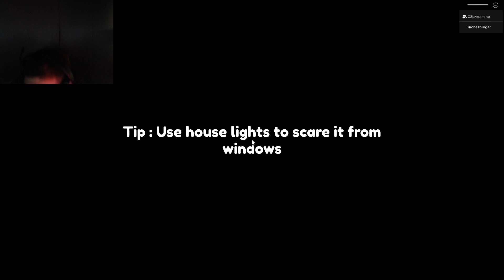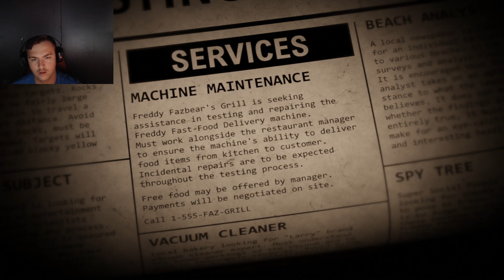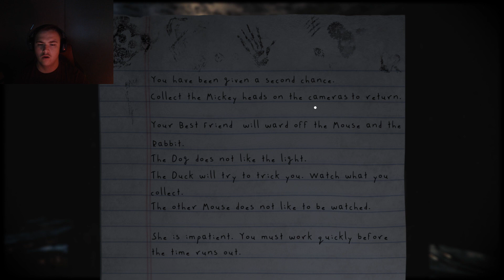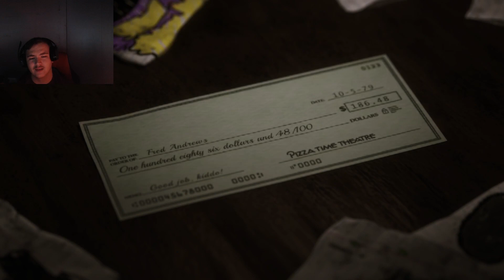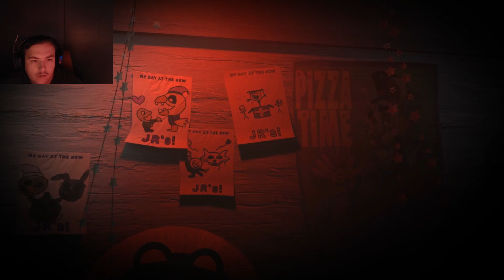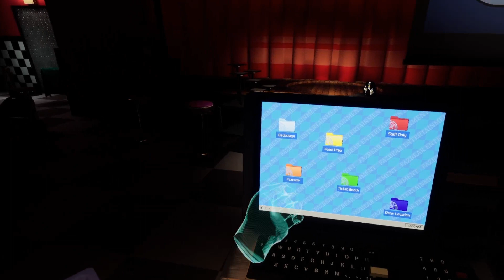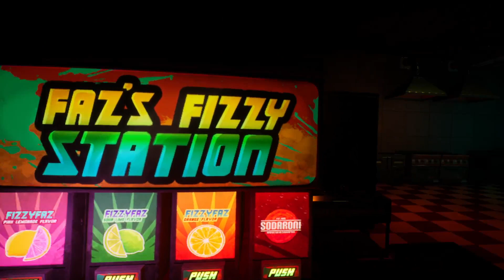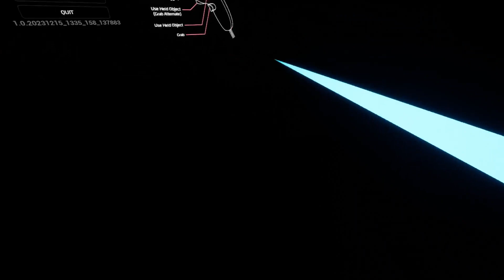Best of 2023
Welcome to Best of 2023! This is the final day of the daily upload challenge that I meant to upload on December 31st, but this honestly took way longer than I thought it would. Nonetheless, enjoy the video and Happy New Year!

Outro: @KrpticUnknown